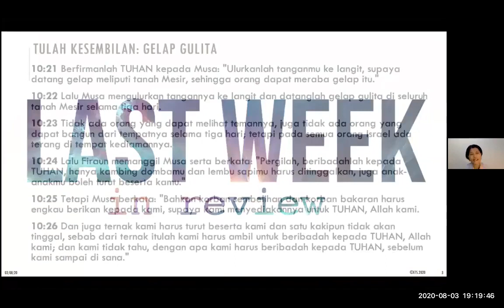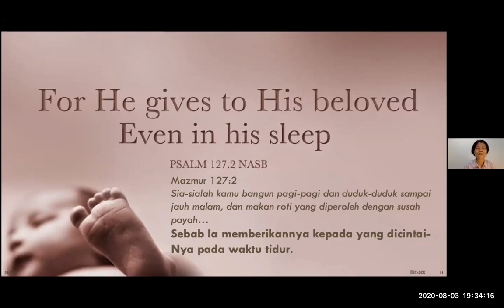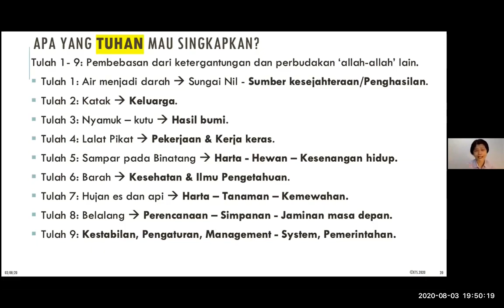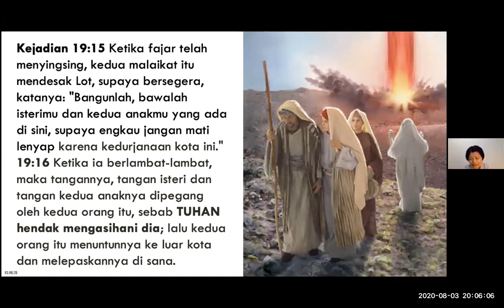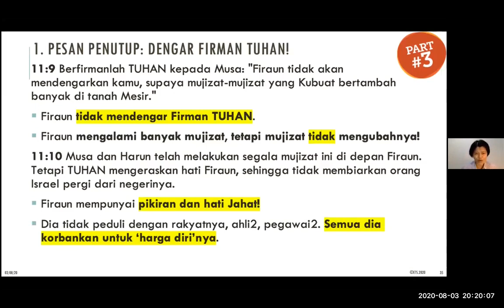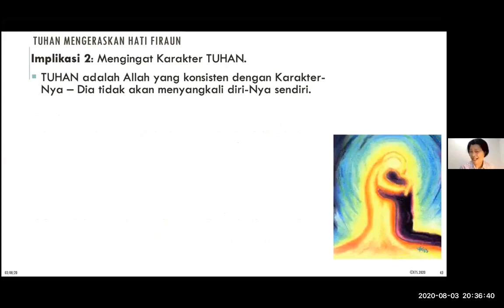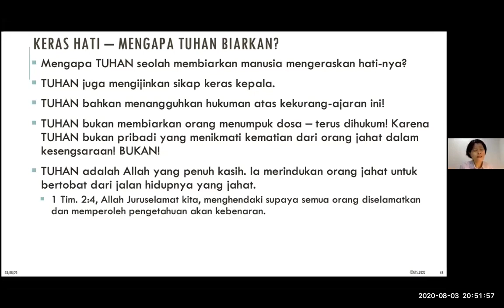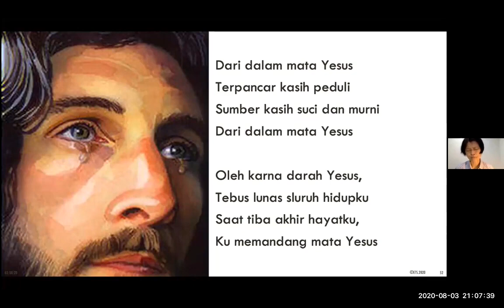Eksposisi Keluaran 11 | Bebas dari Mesir